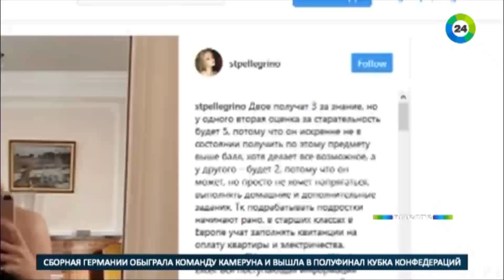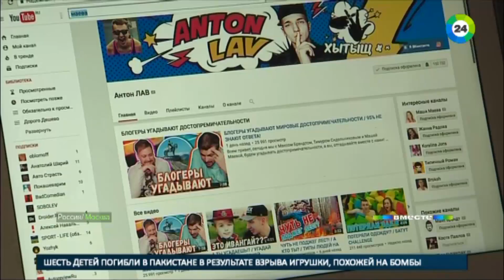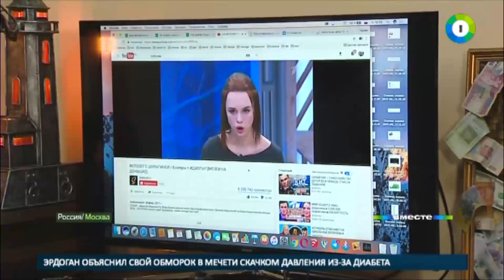Депутаты воздержались на хайпе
Депутаты Госдумы решили привлечь к своей работе известных блогеров. На этой неделе состоялся первый блогерский совет в стенах парламента - настоящее совещание. О том, зачем и кому все это понадобилось, попытался выяснить корреспондент «МИР 24» Борис Чесноков.